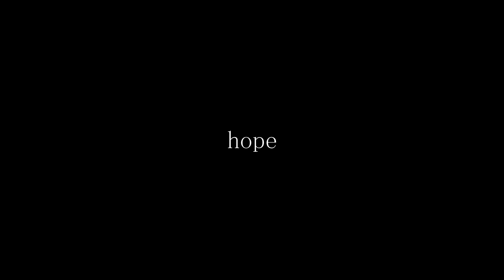Character Reveal | Soulcity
Video by:  Shai | @shai237
Thumbnail by: Ghusand Edits | @GhusandEdits